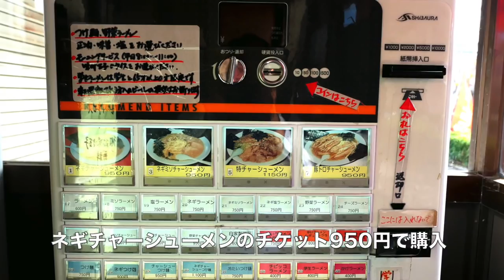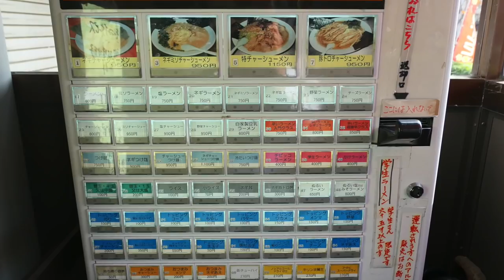ラーメンショップ金田亭 【食べログでラーメンショップ最高点を食す】 ＃347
ラーメンショップ金田亭に行って来ました。朝8時から営業して、食べログでラーメンショップ最高点のお店です。
　　　🍀🍀🍀🍀 登録をお願いいたします　🍀🍀🍀🍀🍀